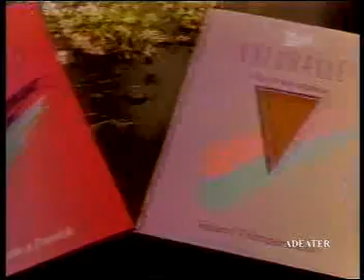Reklama pończoch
Stara, ale jak wdzięczna :-)